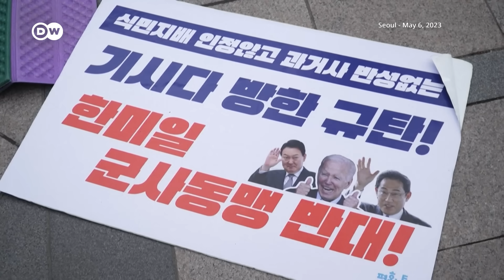US, Japan & Korea hold historic first summit — What to expect | DW News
US President Joe Biden on Friday is expected to announce new security cooperation as he hosts the leaders of Japan and South Korea in three-way talks at Camp David.
Japan's Prime Minister Fumio Kishida and South Korean President Yoon Suk Yeol have traveled to the US president's retreat in Maryland, situated west of Washington for the summit.
Japan and South Korea have had historically strained relations dating back to Japan's 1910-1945 occupation of Korea.